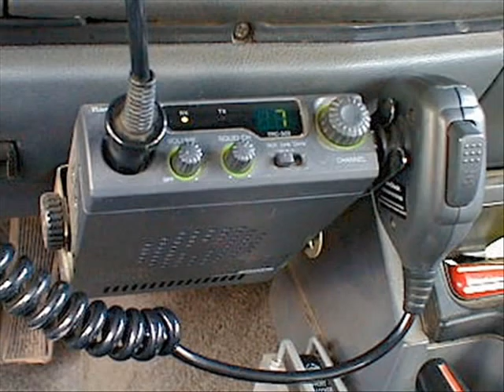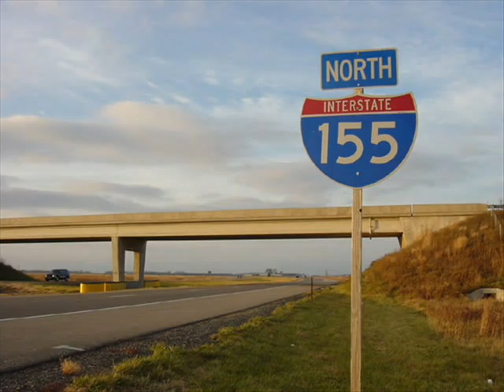Everard Dodge and Roseanna Rogers: Truckstop Singing Star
A female country music artist gets left stranded at a truckstop by mistake.